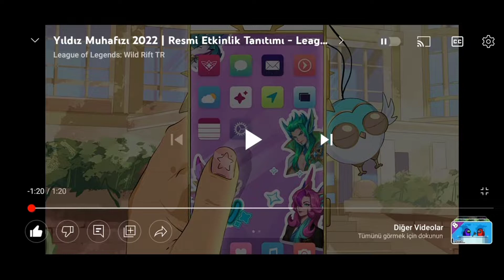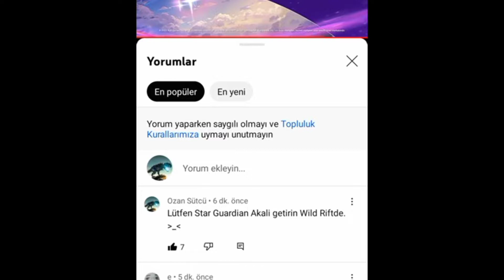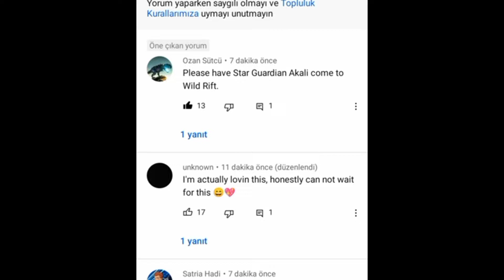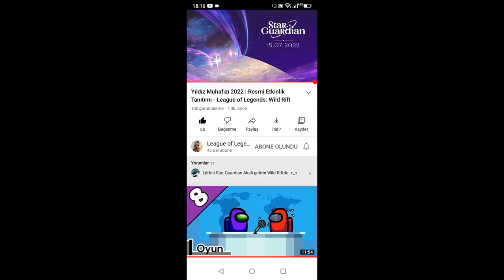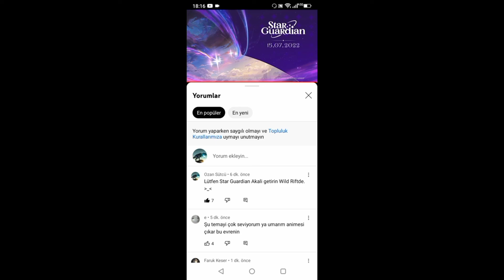Yıldız Muhazısı Fragmanı, Yeni Büyük Etkinlik / Wild Rift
Öncelikle Merhaba Adım Ozan. Bugün sizlere yayınlanan Star Guardian etkinliği hakkında bilgi verdim ve fragmanı izledim. Işık Muhazındaki gibi büyük bir etkinlik bizi bekliyor ve benim başlattığım Star Guardian Akali Wild Riftde gelsin yorumlarına destek olursanız sevinirim umarım videoyu beğenirsiniz İyi Seyirler.       ;)

0:00 Başlangıç Ve Fragman
1:52 Star Guardian Akali Destek
2:54 Etkinlik Hakkında Konuşma